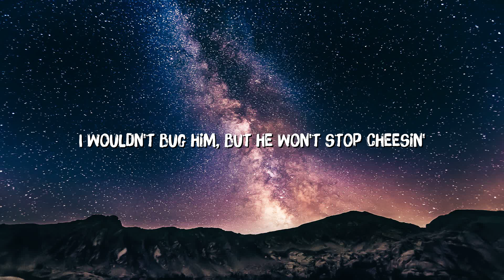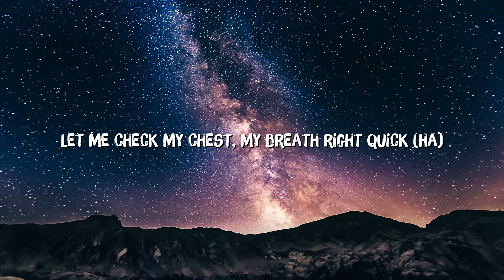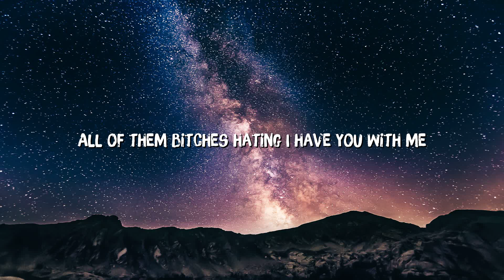Doja Cat - Say So (Lyrics) "Why dont you say so?"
🎤 Lyrics: Doja Cat - Say So (Lyrics)